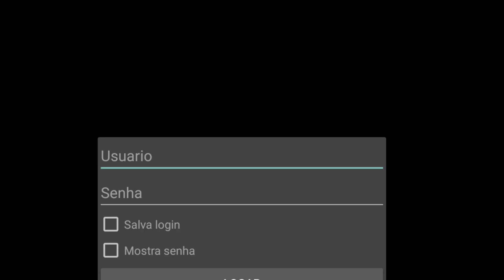PAINEL POU HEADTRICK ANDROID 🤣 XIT PARA ANDROID E IOS GRÁTIS